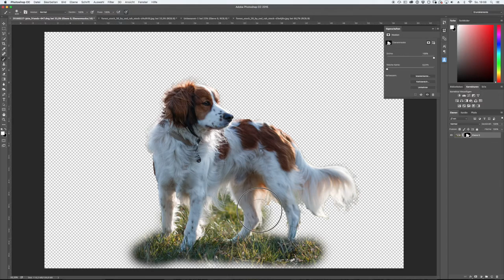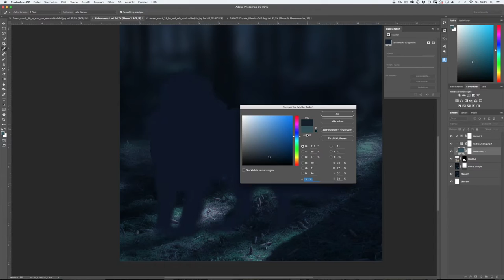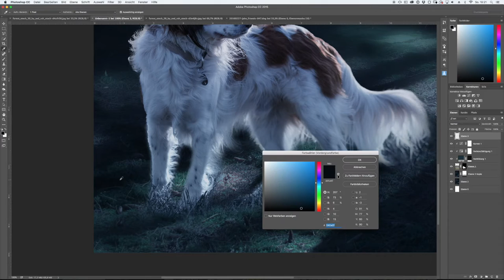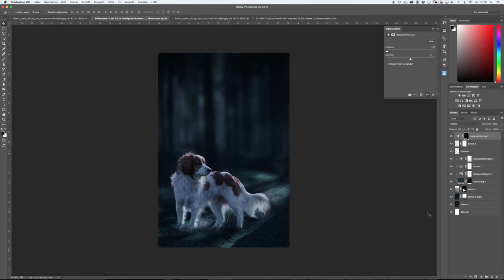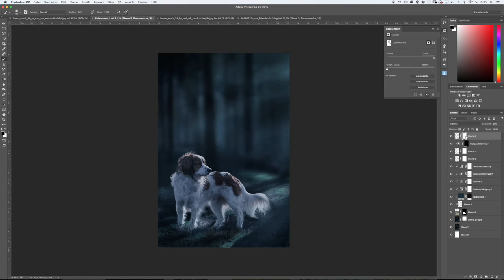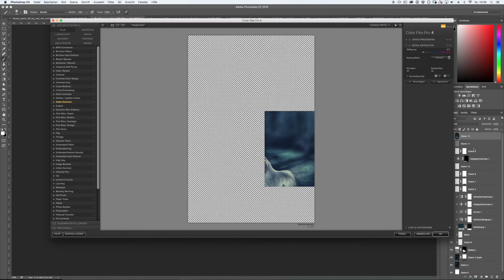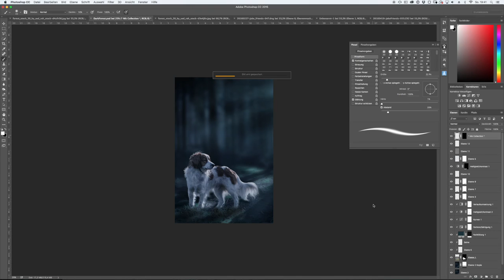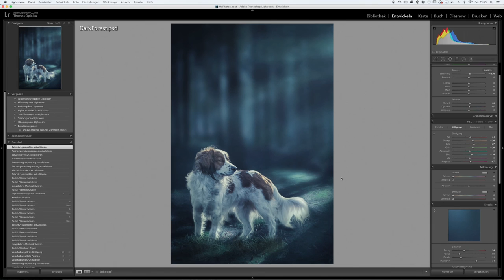Dog Photo Manipulation | Dark Forest | SpeedArt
Dark Forest Background Effect